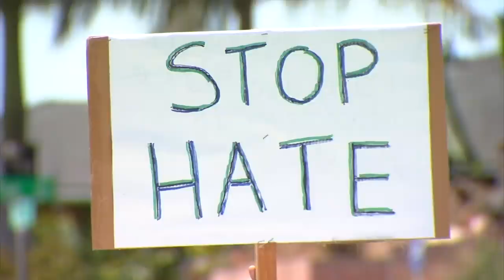SDSU FOOTBALL: BRADY HOKE BRINGS AZTECS TOGETHER (NBC7 FEATURE)